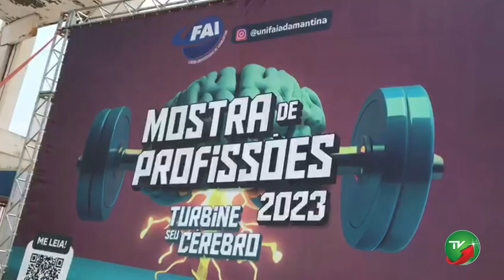TV FOLHA REGIONAL - 15ª Mostra de Profissões do Centro Universitário de Adamantina